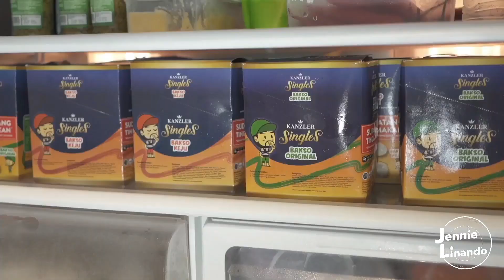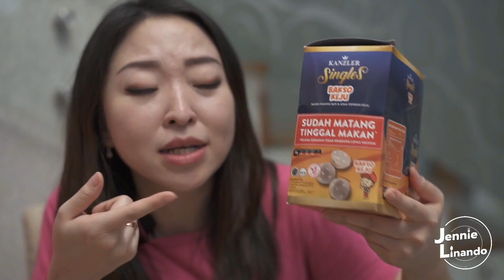MUKBANG BAKSO VIRAL TIKTOK RP 30 JUTA SAMA MIE INSTAN RP 2.500-AN!!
Makan KanzlerSinglesBakso sama mie instan?? Ini mah cara ngebakso terbaru yang paling viral dan kekinian, reeek!!
KanzlerSingles ini BAKSO BISA LANGSUNG MAKAN paling enak yang kerasaaa banget dagingnya!! Full 100% berdaging!
Segera serbu di minimarket terdekat kamu! Eeiitss... tapi jangan borong baksonya sebanyak 30 juta kayak Sisca Kohl yaaa, entar banyak yang nggak kebagian! Hahaha.

Semoga hari-hari kalian selalu menyenangkan yaaa~

Cheers,
Jennie Linando